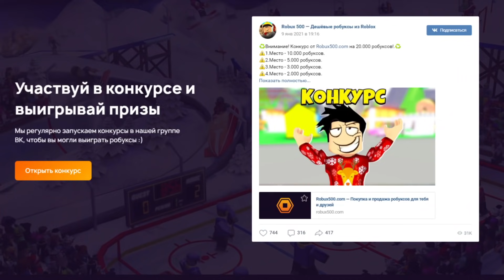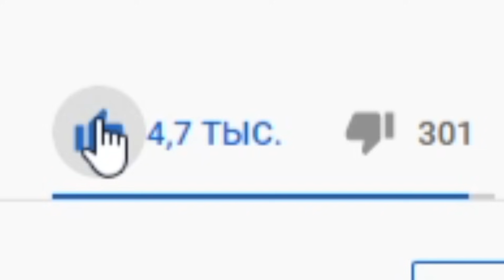Шиндо Лайф новые КОДЫ 2021 😱 Shindo Life Наруто Роблокс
Новое видео по игре Роблокс Аниме Наруто Шиндо лайф (Шиноби Лайф 2). Крутые новости - скоро в игру добавят поиск по блудлайнам и апартаменты. Админ выпустил 3 форму 10 хвостого зверя. В игре уже есть крутые блудлайны Deva Rengoku, Renshiki, Shindai Akuma, Light Jokei, Odin Saberu, Mecha, Captain Jokei, Raion Rengoku, Vine Bloodline, Narumaki, Borumaki, Kamaki, Xeno Dokei, Shindai Rengoku. Так же элементы Chaos Gale Acid Cement Yin Yang element. В игре новый хвостатого зверь вторая божественная форма 10 хвостого зверя Tyn Tailed Spirit - Золотой Дракон а так же 0 хвостого зверя Кролика. Я Прокачал всех хвостатых до 1700 уровня и открыл режим мудреца 6 путей. Вышло обновление -  новые коды шиндо лайф 2021. Добавили новый блудлайн Dangan и элемент Combustion. Так же я выбил Сенгоку и Тенгоку с первого раза. Как получить фулл сусаноо в шиндо лайф - Завершенное Сусаноо full samurai spirit. Нужно пройти 10 и 15 волны в режиме ВОЙНА. Потом будет босс - фулл сусаноо full samurai spirit. Там и будет наш фулл сусано full samurai spirit. Как получить силу хвостатых в игре? Нужно нажать клавишу М и зайти в саб джитсу. Там будет информация где и когда появится хвостатый. Далее нужно найти сервер с биджу и убить босса хвостатого зверя. С босса падет 3 свитка. В игру добавили 10 хвостого зверя Джуби. Обучение для новичков и гайд. Плейс сделан по популярному аниме Наруто. Тут можно прокачивать персонажа и выполнять квесты. Как получить 10 хвостый Джуби Tyn Tailed Spirit в Наруто Шиноби Лайф 2 и новые роблокс коды.

Шиндо Лайф коды 2021:
RunningfromDeMon! ( 200 Spins )
BigRELLmonCode! 5k RELL Coins & 50 Spins
checkmateMon! 30 Spins
bigBeardMon! 5 Million EXP
tingsMonTings! (Double EXP 1 Hour)